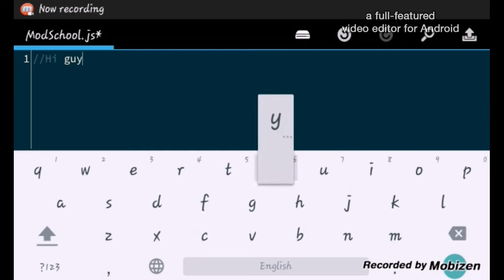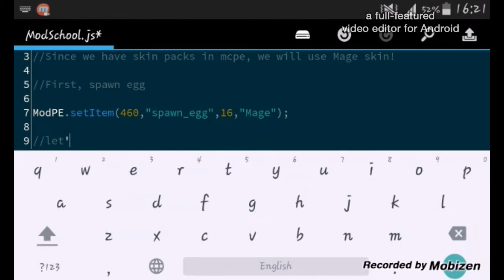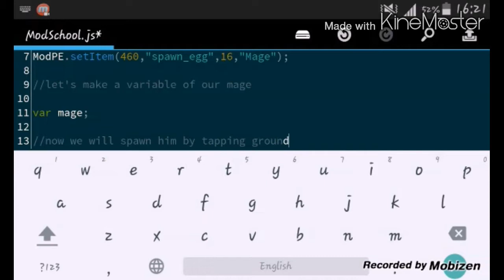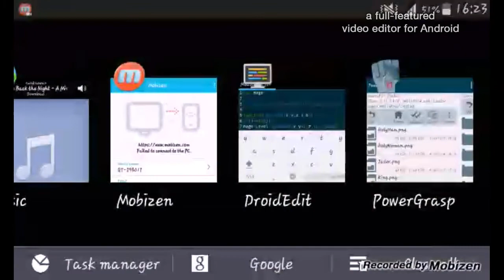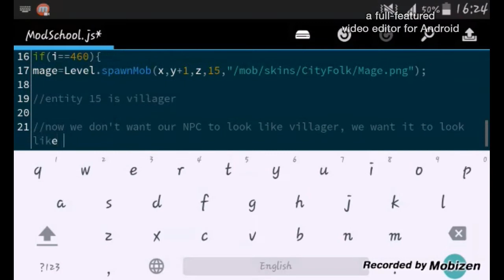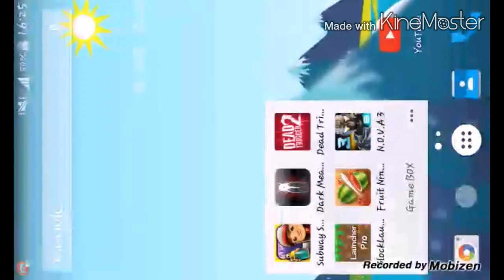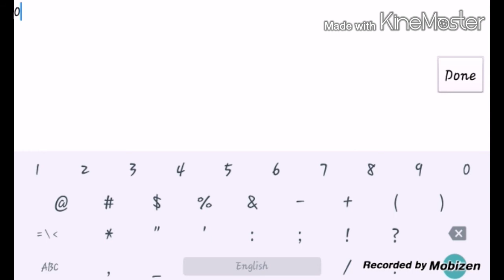Custom NPCs (texture bugs of BlockLauncher)